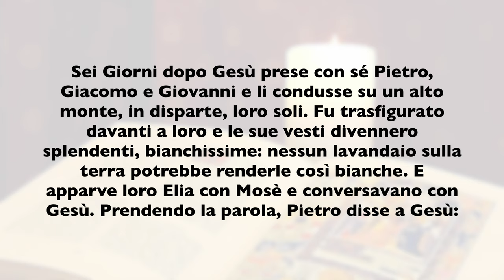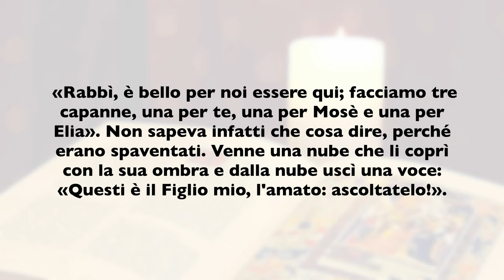La Buona Novella - Commento al Vangelo della Domenica - II quaresima B